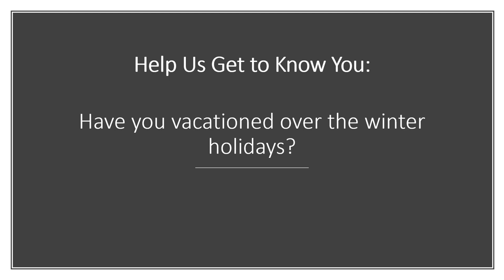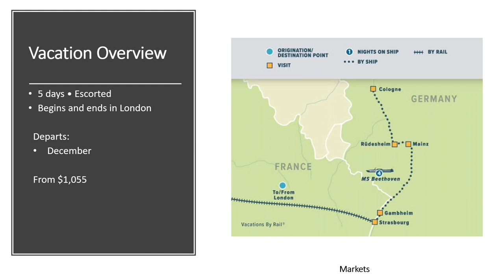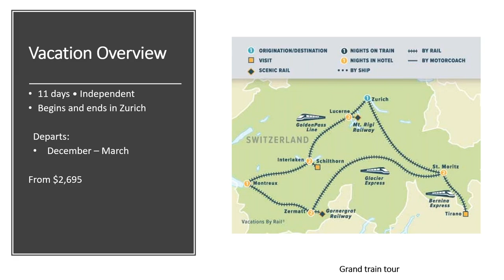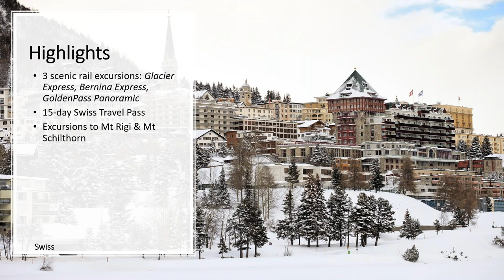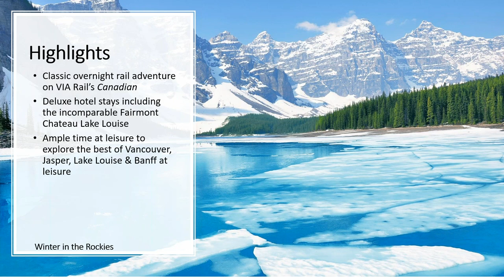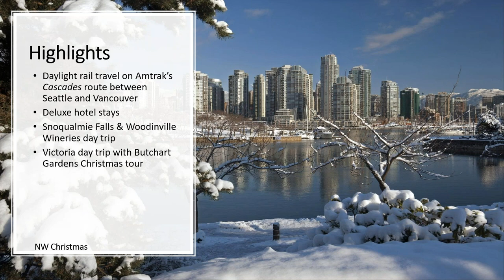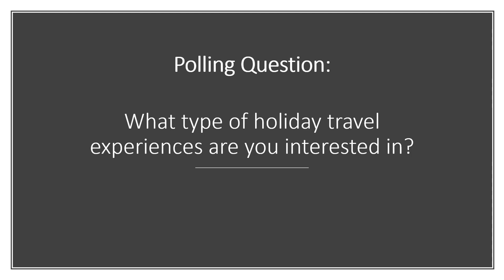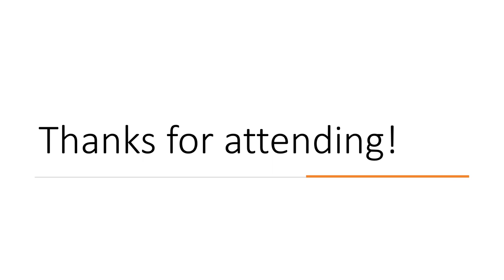Best Holiday Season Rail Vacations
Discover the top destinations for holiday season rail vacations, learn about special events that make the holiday season extra-special, and explore festive itineraries brimming with yuletide cheer.